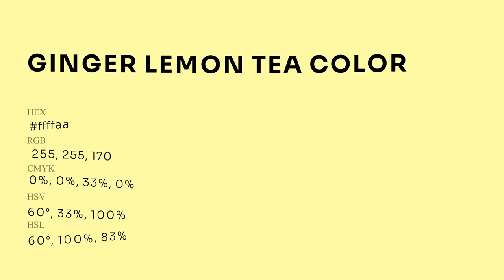Ginger Lemon Tea color ffffaa hex Cool Yellow color ffffaa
What color is Ginger Lemon Tea ? ffffaa hex, Cool Yellow color ffffaa

Hex ffffaa Color Code is also known as Ginger Lemon Tea color

Hex ffffaa Color code in RGB color code model is created after adding 100% red color, 100% green color and 66.67% blue color.
Hex ffffaa Color code in CMYK color (process color) code model is generated after subtraction of 0% cyan, 0% magenta, 33% yellow, 0% black.